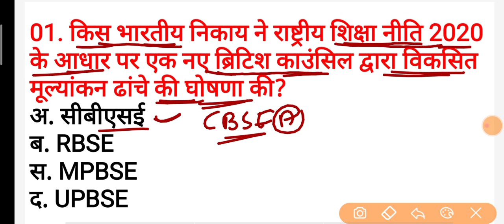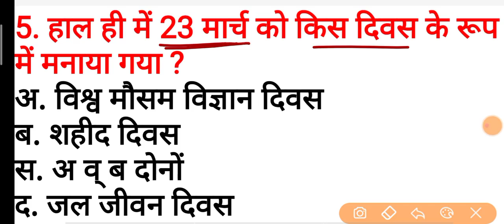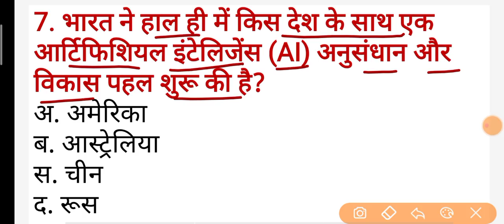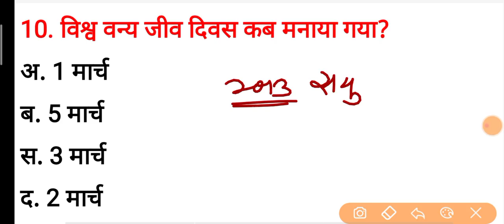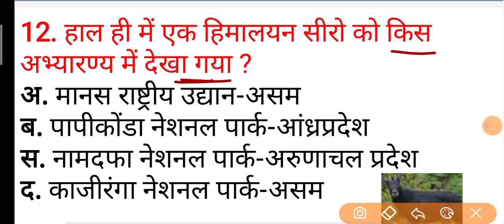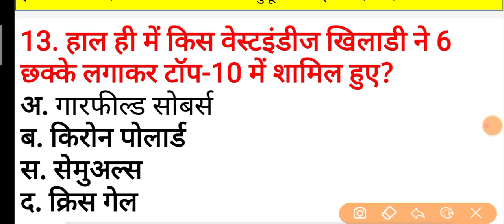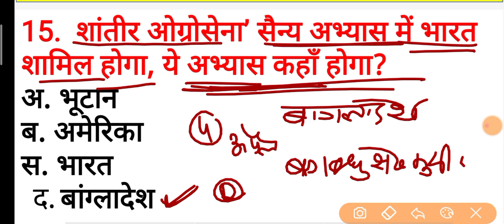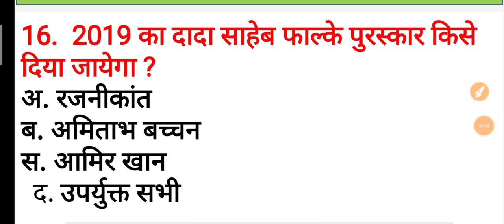PTET 2022 ONLINE CLASSES || ptet model paper 2022 || ptet top questions 2022